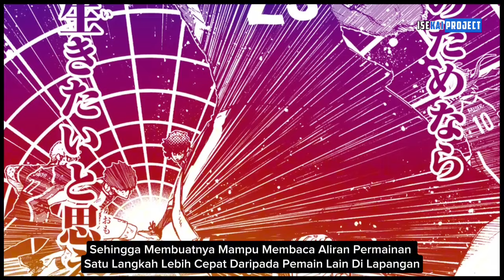MASUKNYA SECOND PLAYMAKER, HIORI YO DALAM PERMAINAN - Alur Cerita Bluelock Season 2 Episode 56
Isagi Yoichi adalah seorang striker di tim SMA yang tak begitu terkenal, namun suatu hari kehidupannya berubah 180 derajat disaat ia mendapatkan undangan bergabung dalam pelatihan khusus Asosiasi Sepak Bola Jepang,. Bagaimanakah kisahnya itu akan berlanjut.
Judul Anime : Blue Lock
Jumlah Episode : 24 episode